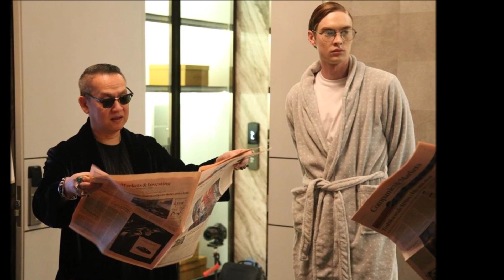เปิดอาณาจักร 11 ล้าน ‘ป้าตือ สมบัษร’ พา ‘ญาญ่า’ เข้าวงการ นักปั้นมือทองของไทย